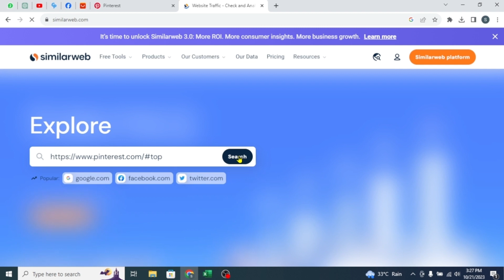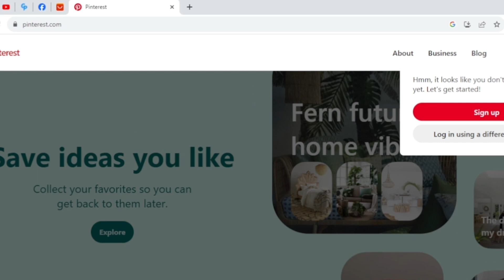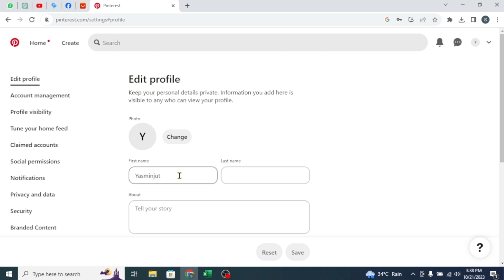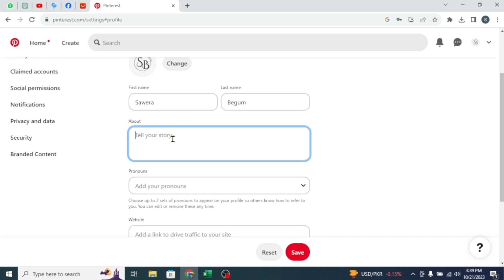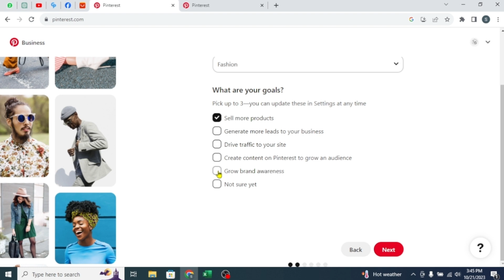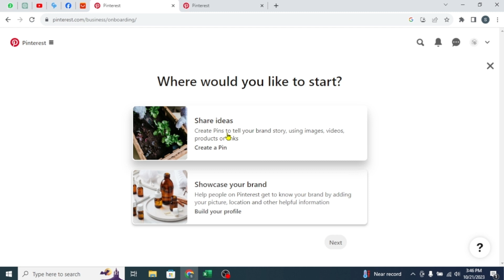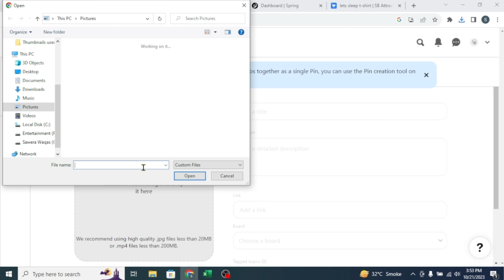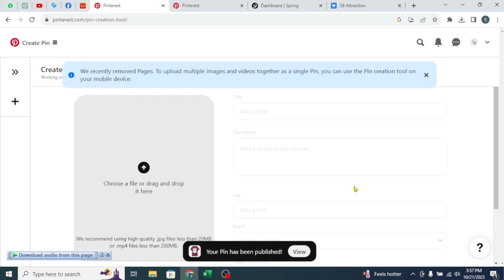How to Earn from Pinterest in Pakistan | Online Earning without Investment | Sawera begum official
Assalam Alaikum!
Welcome to Sawera Begum Official,  In this video, I'll tell you about How to Earn from Pinterest in Pakistan. You will learn that pinterest se paise kaise kamaye. This is the complete tutorial telling you that how to earn from Pinterest in Pakistan without investment.

Queries Solved:-
How to Earn Money from Pinterest in Pakistan
how to make money on pinterest step by step
make money on pinterest
how to earn from pinterest in pakistan
earn money from pinterest in pakistan
online earning in pakistan without investment
online earning
work from jobs for freshers
work from home jobs no experience
earn side income from home
earn money from editing
how to work from home
side income from home
work from home in 2023
remote jobs from home
Earning App
Real Earning App 2023
Content writing
blog writing
Rewrite Content
Data Entry
seo jobs
Real Earning
Digital Marketing
essay writing
writing jobs
freelance writing
earning in pakistan without investment
make money online without investment how to earn money online 2023
 online earning karke paise kaise kamaye

Free | Earn Rs.5000 Per Day, from "Pinterest" by Copy Paste, on mobile phone | Sanjiv Kumar Jindal

Jio-Work from Home Jobs on Mobile Phone | Fixed Salary | Part time job | Sanjeev Kumar Jindal | Free

Free | Easy income from YouTube | Best Part time job | Work from home | Sanjiv Kumar Jindal | Shorts

Free | New Earning website से Copy Paste करके कमाओ | Make money online | Sanjiv Kumar Jindal | job |

WhatsApp पे Copy-Paste करके कमाओ | Free | Work from home Job | Part time job | Sanjiv Kumar Jindal |

Earn Money With This Online Earning App in Pakistan

Online Earning By Watching 5 To 10 Ads Scam In Pakistan

Earn Money By Providing Subtitles Service Online Without Investment

Data Entry Jobs At Home By Using Google Sheets
pinterest kya hei